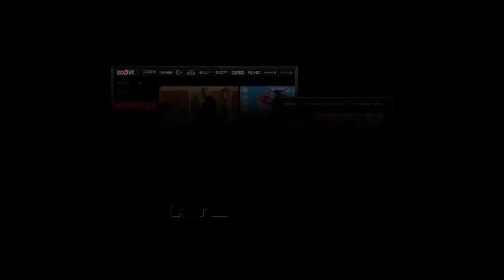A hentes (Trailer)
A noir krimi műfajú sorozatpilot Karcsiról, a kisvárosi hentesről szól, aki a történet elején egy húsfagyasztóban leli halálát. Karcsi látszólag a település egyik legkedveltebb lakosa volt: bárki vásároljon is nála, ő mindig a legjobb minőségű terméket kínálja neki, és a vásárló biztosan jókedvűen lép ki az üzlet ajtaján. Karcsit azonban meggyilkolják, és miközben látjuk a gyászoló családot – az özvegyet, a szintén hentesként dolgozó fiukat –, a visszatekintésekből kiderül, hogy Karcsi talán mégsem volt mintapolgár. Sokan voltak, akik meg akarták ölni, sokan meg is tehették volna, ám csak egy valaki van, aki meg is tette...

Andrew Hefler és Declan Hannigan Hyprewriter-nyertes művét a Paprika Studios gyártásában a többek között az Aranyéletet is jegyző Mátyássy Áron rendezte, a főbb szerepekben pedig Kádas József, Kerekes Éva, Csuja Imre, Földes Eszter, Szabó Emília, Kolnai Kovács Gergely, Hegyi Barbara, Alföldi Róbert, Klem Viktor és Kaszás Mihály tűnik fel.

A hentes az RTL Most+ platformon tekinthető meg. RTL Most+ kódját kérje szolgáltatójától. A szolgáltatók listáját az alábbi linken érheti el